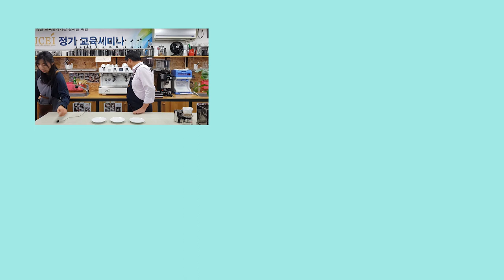[특집] 아메리카노 시리즈 설명편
안녕하세요

1. 에스프레소를 활용한 방법 2, 제조 방법 3, 농도에 따른 방법